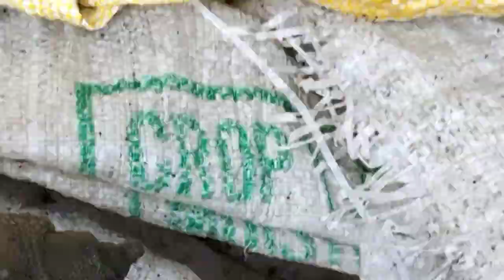Catch snake turtle and mud eel